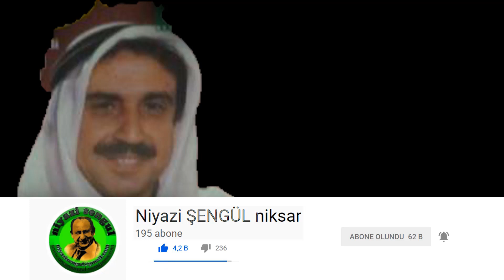SEYFETTİN SUCU - Gül canım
Şanlıurfa'nın Şarkın Bülbülü Seyfettin SUCU'dan "Gülcanım"